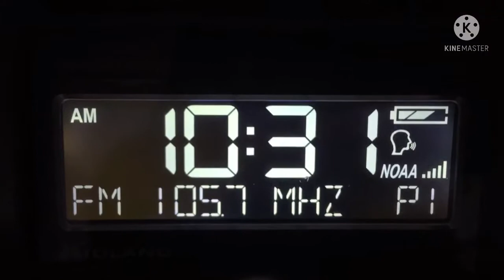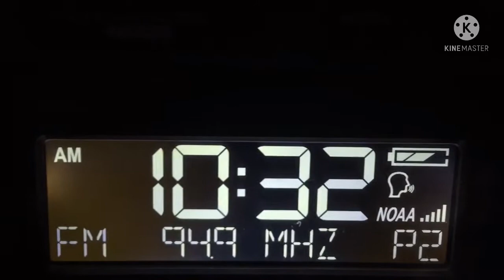Pennsylvania Required Monthly Test 9/16/21 EAS#181-187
Stations:

WWKL-FM HOT106.7 Hershey, PA
WSOX-FM 96.1 SOX Susquehanna Valley’s greatest hits Red Lion, PA
￼ WFVY-FM Froggy 100.1 Lebanon, PA
WRVV-FM The River 97.3 Harrisburg, PA
WQXA-FM 105.7 The X Harrisburg, PA
WRBT-FM BOB 94.9 Harrisburg, PA

WFVY-FM Froggy 100.1 has failed to test don’t know why?